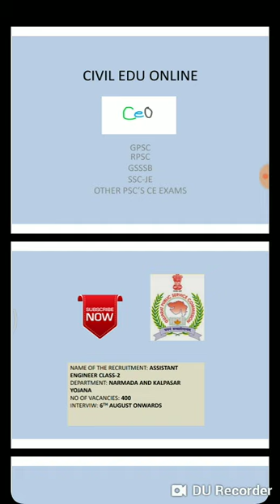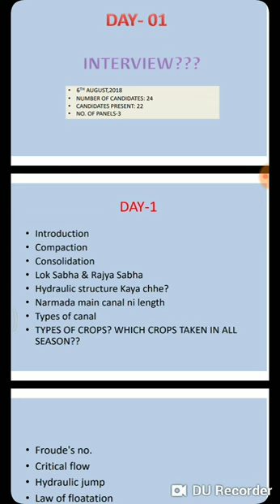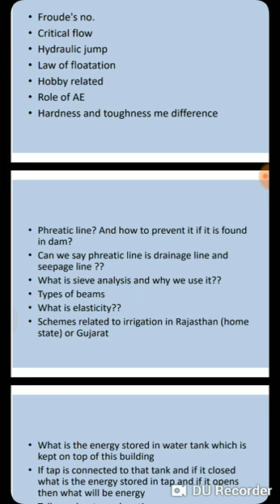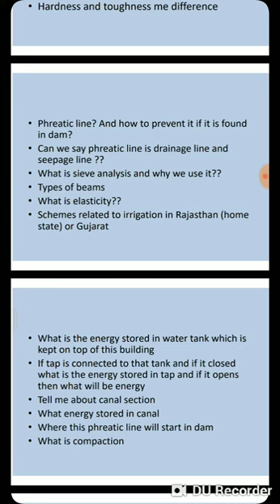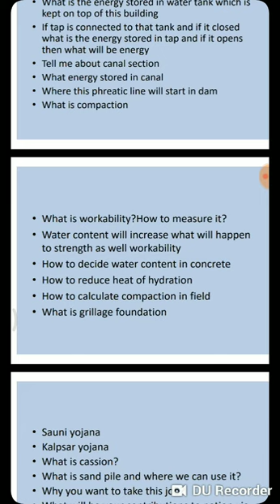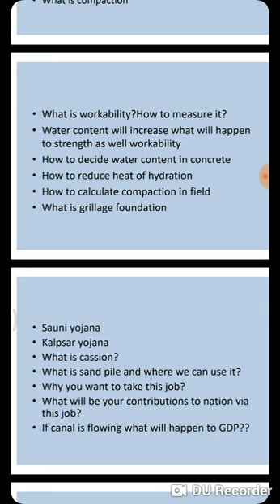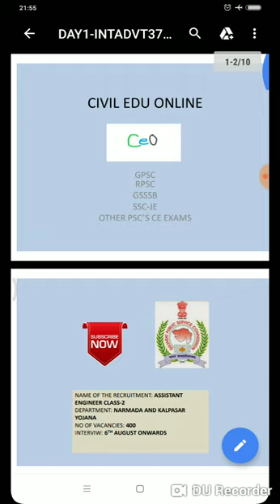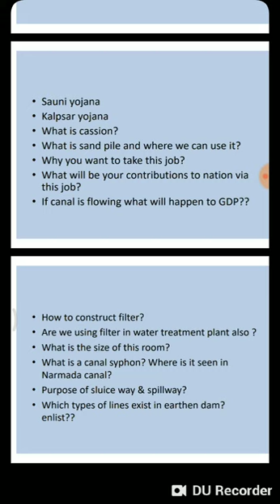GES helpful Day-01 questions asked in the interview of Assistant Engineer Narmada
Questions asked in the interview for assistant engineer Narmada held from 6th August for advt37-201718